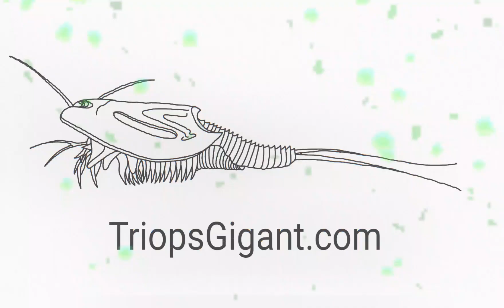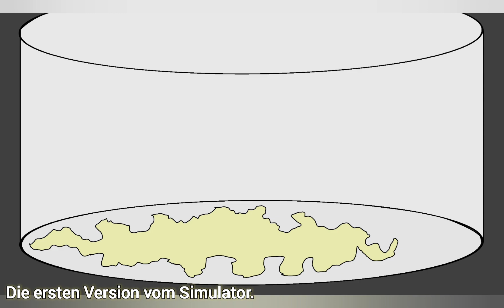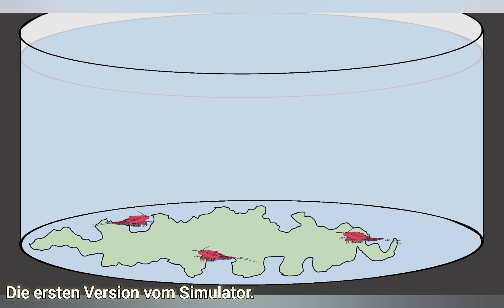Vergangenes, Aktuelles, Zukünftiges! Und der Triops Life Simulator!